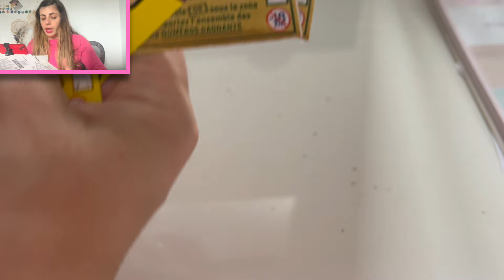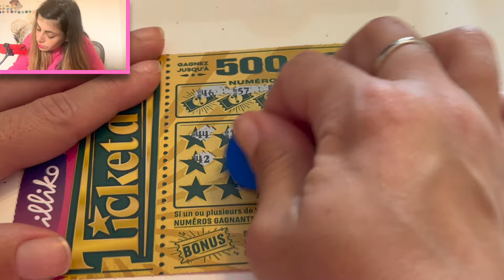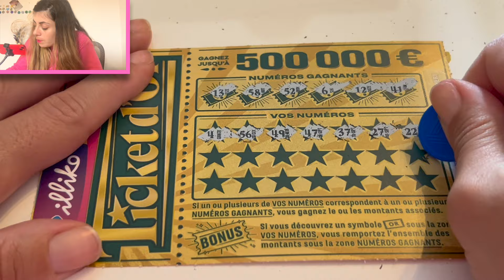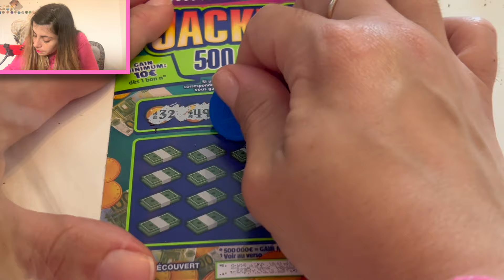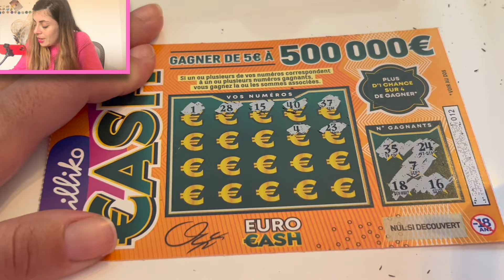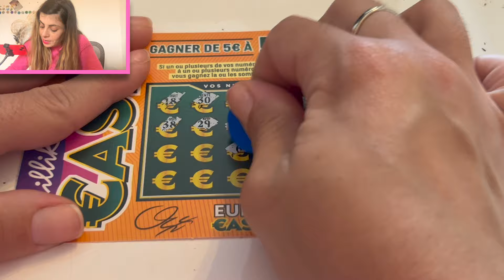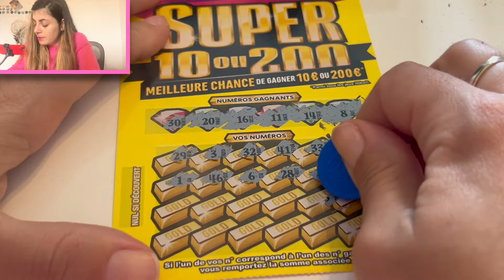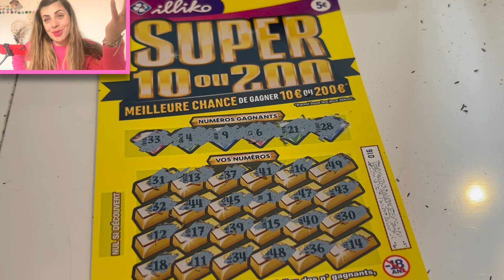ON GRATTE 40€ DE JEUX A 5€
Hey 💕

Bienvenue sur cette chaîne où le divertissement est roi 💰🍀

N'hésite pas à me suivre dans mes aventures :

🟣 Chaine secondaire : Charlène Vlog
🟢 Insta 2 : Objectif gros lot
🟡 Insta 3 : Objectif Dracaufeu
🔴 Tiktok 2 : Objectif Gros lot
⚪️ Tiktok 3 : Objectif Dracaufeu

Les jeux à gratter sont addictifs et interdits aux moins de 18 ans